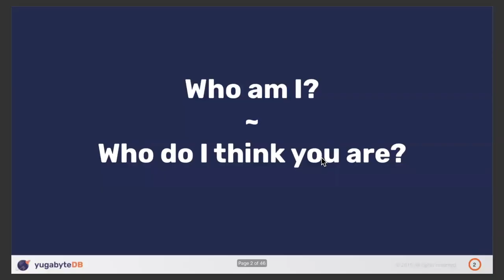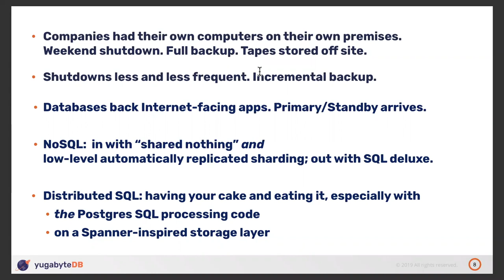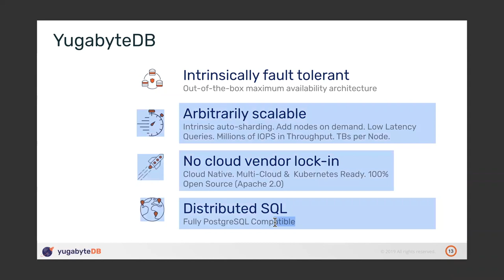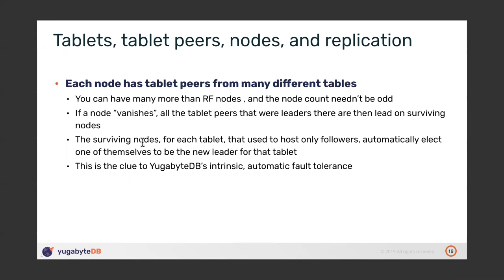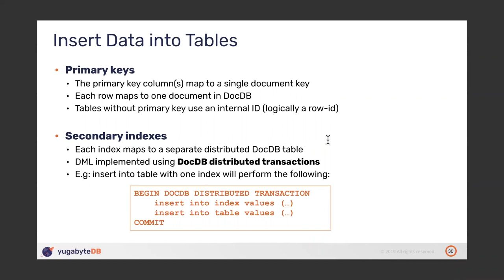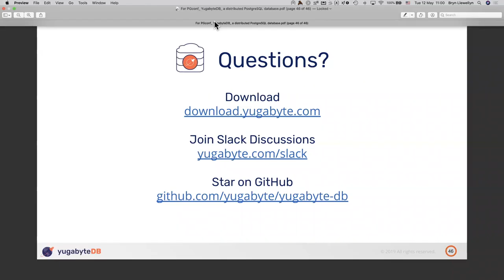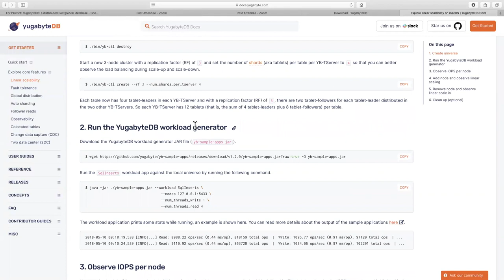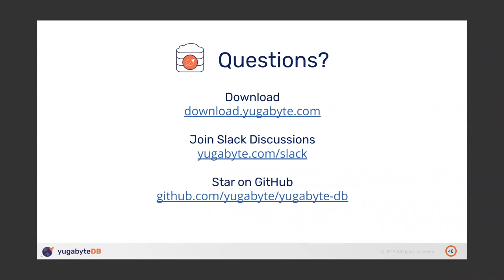Yugabyte: A Distributed PostgreSQL Database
YugabyteDB is an open-source, cloud-native, high-performance database that belongs in the emerging distributed SQL category. Its storage layer uses a “shared nothing” architecture inspired by Google Spanner that brings linear write scalability, low read latency, and intrinsic fault tolerance. And, uniquely in its category, its query layer is implemented by using the “upper half” of the PostgreSQL 11.2 code to bring both wire-protocol and SQL dialect compatibility with vanilla PostgreSQL. This session explains how YugabyteDB works as a cloud-native, distributed PostgreSQL database. And it demonstrates with code examples how important PostgreSQL concepts such as serializable transactions and partial indexes are preserved even while adopting the distributed storage layer of YugabyteDB.